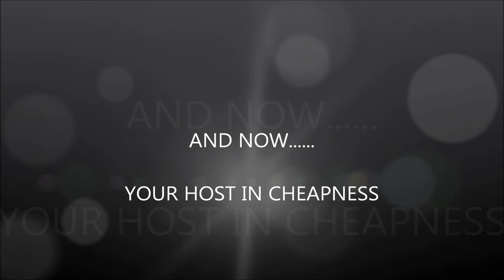DR SEBI INSPIRED DISHES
DR SEBI INSPIRED DISHES These are some enticing examples of Vegan dishes that you can make using information from Dr Sebi's teachings